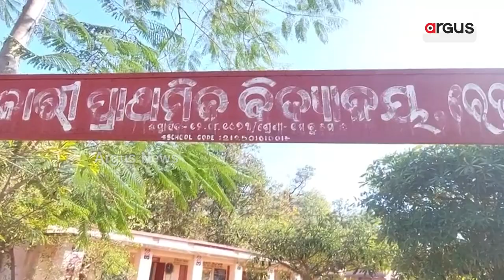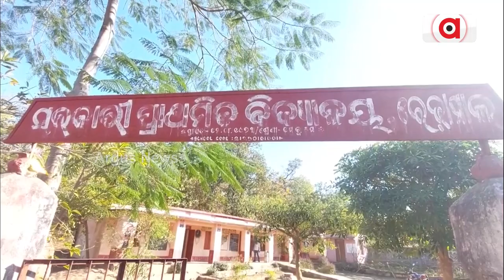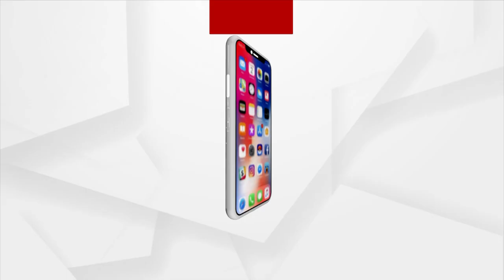ଦୁର୍ଗମ ଇଲକାରେ ବିପର୍ଯ୍ୟସ୍ତ ଶିକ୍ଷା ବ୍ୟବସ୍ଥା !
ଶିକ୍ଷାର ଉନ୍ନତି ପାଇଁ ରାଜ୍ୟ ସରକାର ଖର୍ଚ୍ଚ ଖର୍ଚ୍ଚ କରୁଛନ୍ତି କୋଟି କୋଟି ଟଙ୍କା । ଆଉ ସ୍ମାର୍ଟ ସ୍କୁଲ ନିର୍ମାଣରେ ମାତିଛନ୍ତି ରାଜ୍ୟ ସରକାର, ହେଲେ ଦୁର୍ଗମ ଇଲକାରେ ବିପର୍ଯ୍ୟସ୍ତ ପାଲଟିଛି ଶିକ୍ଷା ବ୍ୟବସ୍ଥା । ମାତ୍ର ଜଣେ ଶିକ୍ଷକରେ ଚାଲିଛି ପ୍ରାଥମିକ ବିଦ୍ୟାଳୟ l ଏଭଳି ଦୃଶ୍ୟ ଦେଖିବାକୁ ମିଳିଛି ନୂଆପଡା ଜିଲ୍ଲା ବୋଡେ଼ନ ବ୍ଲକର ଦୁର୍ଗମ ରେଢ଼ାମାଳ ପ୍ରାଥମିକ ବିଦ୍ୟାଳୟରେ ।ନୂଆପଡା ବୋଡେ଼ନରୁ ଦେଖିବା ଏହି ରିପୋର୍ଟ